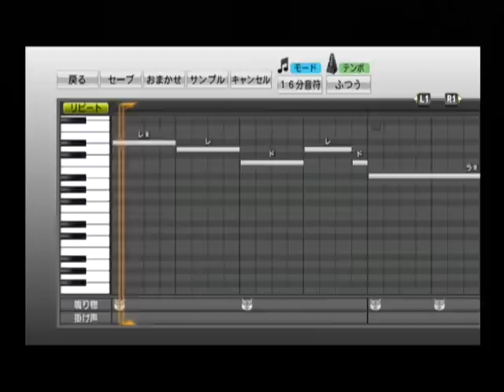【プロ野球スピリッツ応援歌】 元広島東洋カープ 0 木村拓也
足の速さは　誰にも負けない
風を切り走れ　木村拓也
【コール：かっ飛ばせー　拓也!】